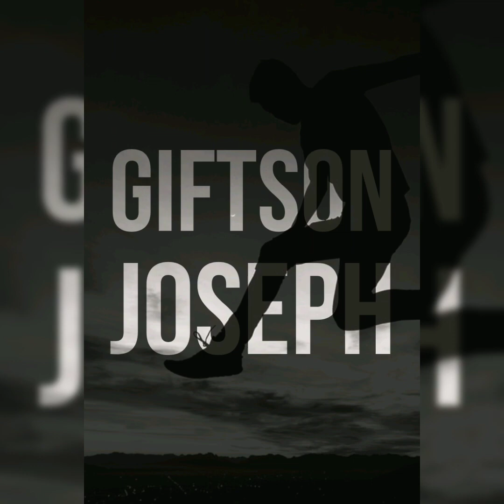The Story of a little girl | True love | Inspiration | Tamil | Giftson Joseph